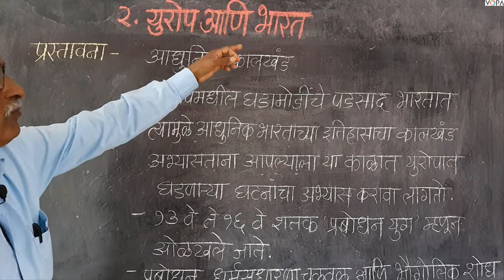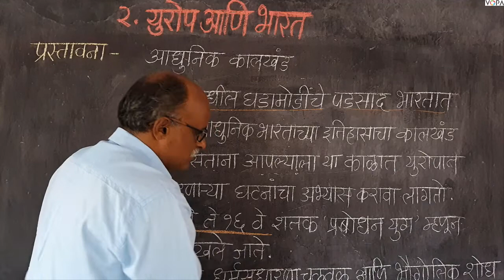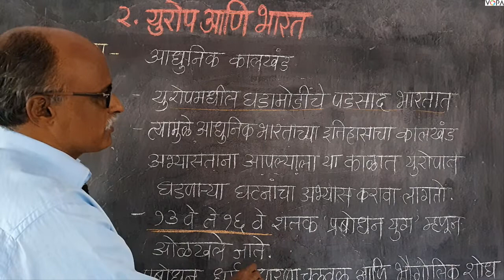८वी । इतिहास । एन. एम. एम. एस । युरोप आणि भारत | प्रस्तावना |V-School